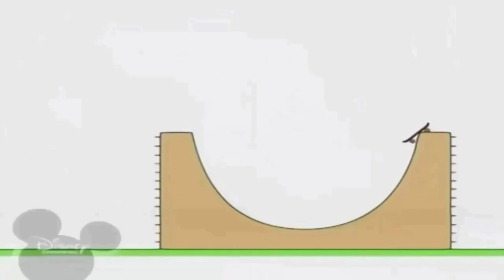11 вересня 2021 р.